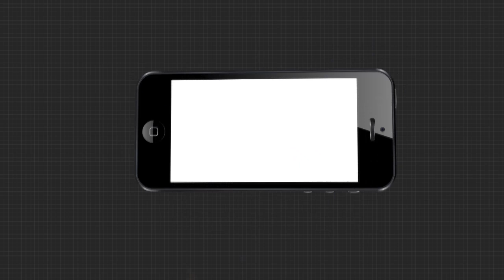କମଲା ହାରିସଙ୍କୁ ନେଇ ମତ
ମହେଶ ପକାଇଲା, ଏକଜ୍ଯୁକିଟିଭ ବୋର୍ଡ ମେମ୍ବର ଫର ଡେଲିଗେଟସ ଇନ କାଲିଫୋର୍ଣ୍ଣିଆ ଡେମୋକ୍ରାଟ ସିଡି-୧୭ ସଦସ୍ୟ। ଆମେରିକାର ସାଂସଦ ରୋ ଖନ୍ନାଙ୍କ ବିଜୟୀ ହେବା ପଛରେ ପ୍ରମୁଖ ଭୂମିକା ଗ୍ରହଣ କରିଥିଲେ । ଚାଲନ୍ତୁ ଶୁଣିବା କମଲା ହାରିସଙ୍କୁ ନେଇ ତାଙ୍କ ମତ ଓ ଅଭିଜ୍ଞତା…

ArgusNews American_Community_Leader Mahesh_PakalaWatch all the current, latest and breaking news only on "TheArgus.in" LIVE TV. The one-stop destination for LIVE news on politics, entertainment, sports, gadgets, and business.